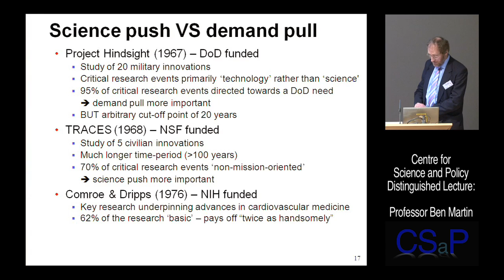Centre for Science and Policy Lecture - Professor Ben Martin_clip 2.mov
A clip from a CSaP lecture on "Science policy research - can research influence policy?" Professor Ben Martin explains models of science push and demand.
Ben is Professor of Science and Technology Policy Studies at the University of Sussex.  Here he is addressing a Centre for Science and Policy (CSaP) audience at the University of Cambridge.